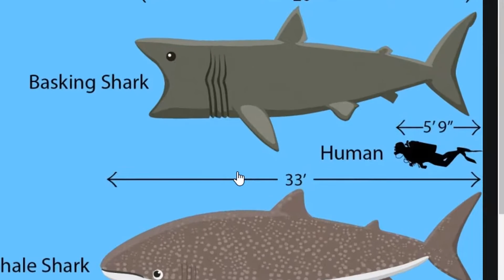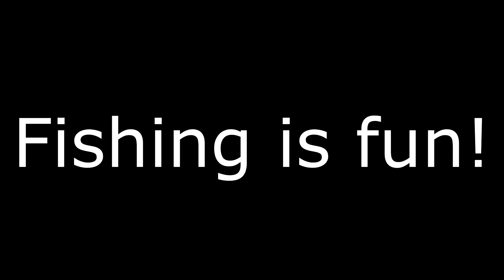Fishing.exe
Say Hi to me at fb.gg/PewSoh July - August 2020 highlights